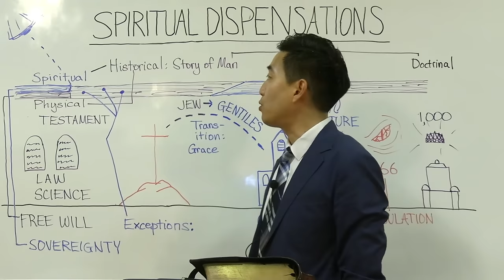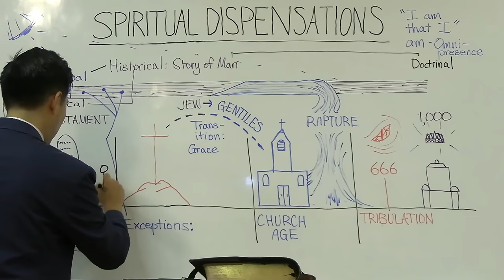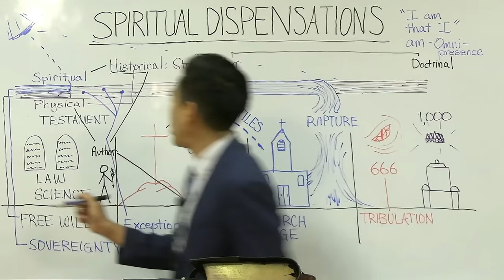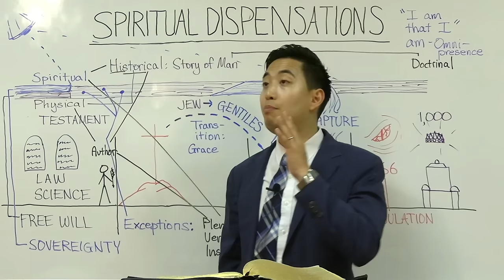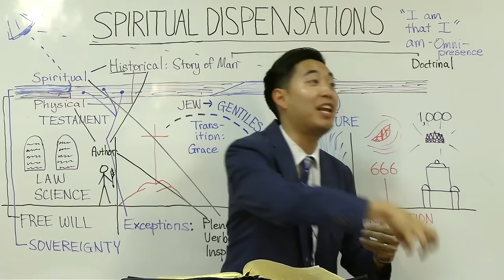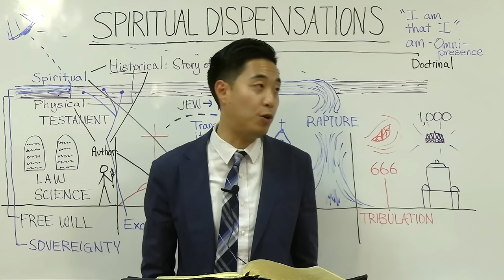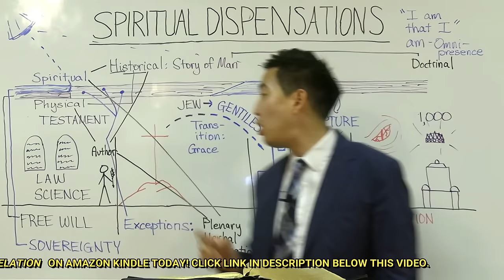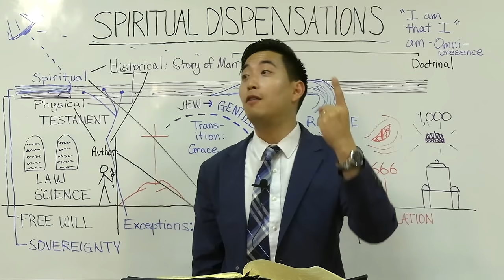Theologians HATE This Biblical Truth | SP. DISP. 3 | Dr. Gene Kim